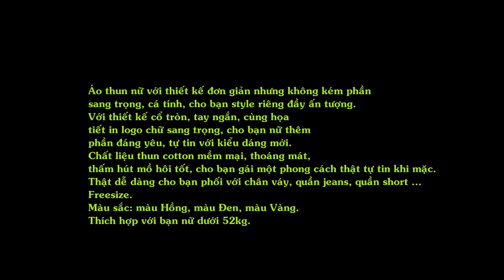Áo Thun Nữ Trẻ Trung, Hiện Đại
Áo thun nữ với thiết kế đơn giản nhưng không kém phần sang trọng, cá tính, cho bạn style riêng đầy ấn tượng.
Với thiết kế cổ tròn, tay ngắn, cùng họa tiết in logo chữ sang trọng, cho bạn nữ thêm phần đáng yêu, tự tin với kiểu dáng mới.
Chất liệu thun cotton mềm mại, thoáng mát, thấm hút mồ hôi tốt, cho bạn gái một phong cách thật tự tin khi mặc.
Thật dễ dàng cho bạn phối với chân váy, quần jeans, quần short ...
Freesize.
Màu sắc: màu Hồng, màu Đen, màu Vàng.
Thích hợp với bạn nữ dưới 52kg.